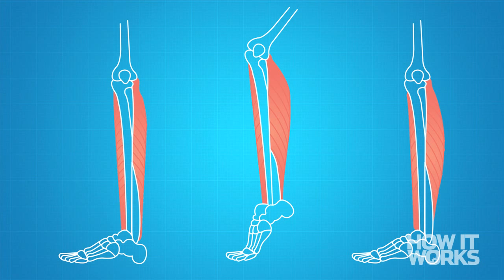What happens when muscles cramp?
Cramping can occur in anyone, whether you’re a world class athlete or a coach potato. The science behind cramping is actually poorly understood, but the most widely accepted theory is that cramping happens when our muscles are over stimulated. This will eventually cause the muscle to stop returning to its original size, which causes the classic cramping pain to be felt. Watch our video to see what’s happening during cramp.